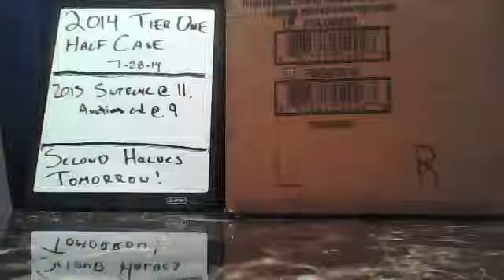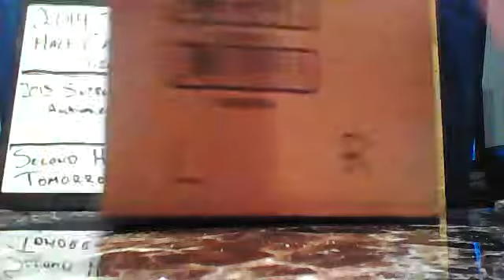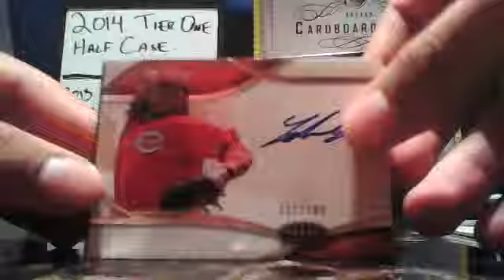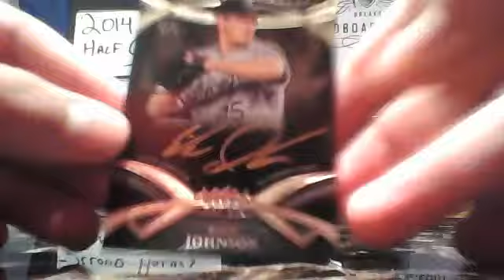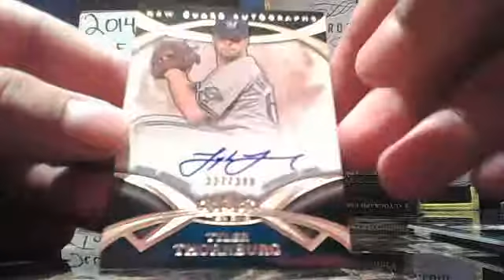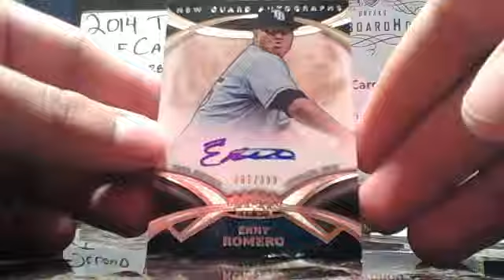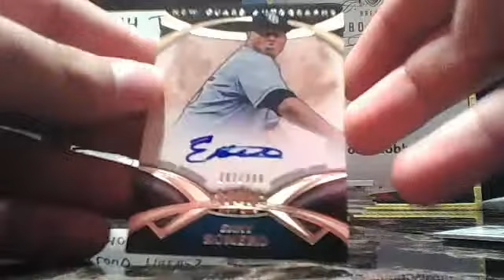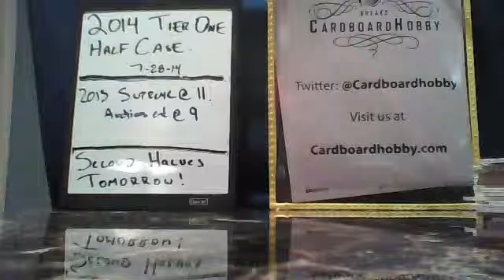2014 Tier One Baseball Half Case. 7-28-14